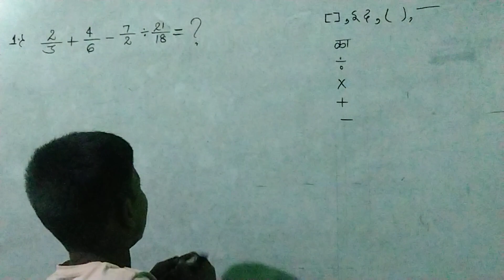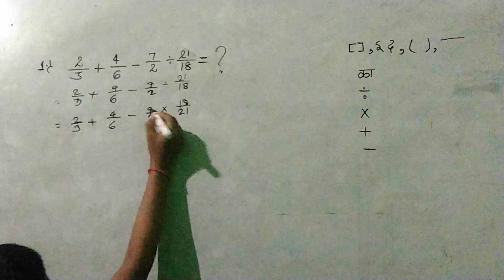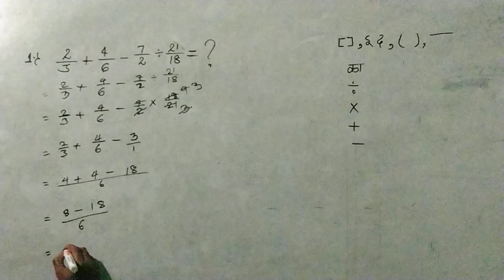Adarsh residential school kawakol conference class of Deepak Anand (class 2)